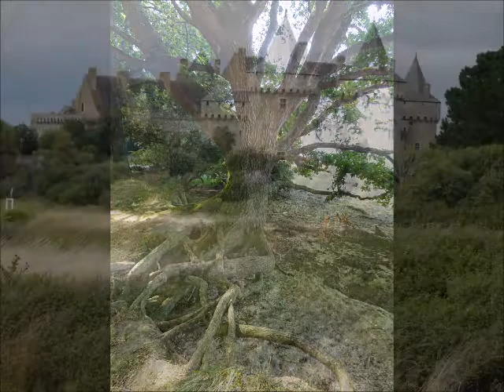Morbihan aout 2018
Musiques : An dro (A Pennec) + 2 hanter dro trad : Y'a 10 marins sur mer / de Languidig (répertoire des Kistinidiz). Anne-Marie : accordéon, Charles : violon et Eric : guitare.